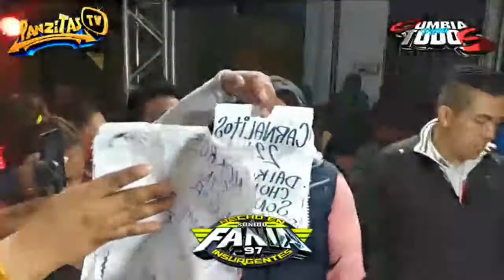CUMBIA SAMPUESANA CON MARIMBA EN TEPEACA PUEBLA CON SONIDO FANIA 97